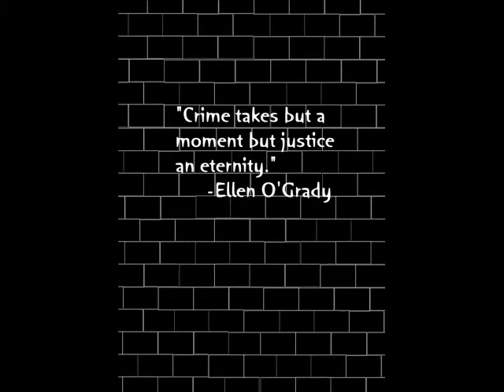Armadillo Brown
A motion comic by Sinking Ship

Many would be heroes have risen up to take up the struggle against those that would prey on the weak and persecute the innocent.  Now a new figure joins this noble cause.  Can William Brownlow tackle the misdeeds on his own doorstep?